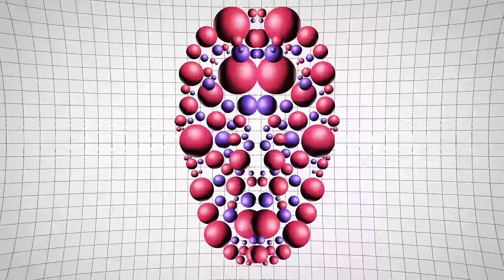Arcis - Speed Boat Theme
Lovely chilled retro synths for your soul!

Pic Source/ Info:
Mercedes Benz Fashion Week Australia 2016